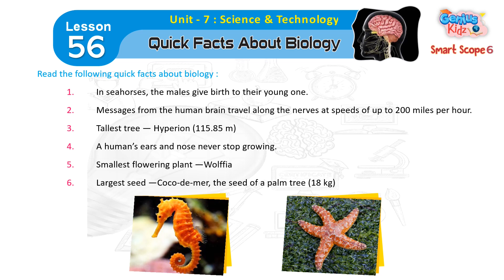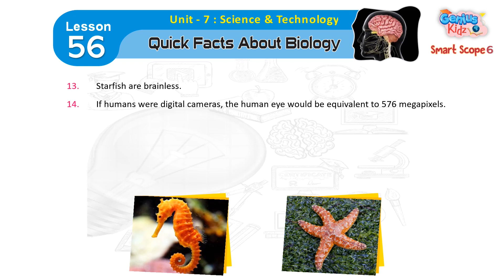Lesson-56 Quick Facts About Biology |Smart Scope-6| General Knowledge| Genius Kidz | School Learning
Lesson-56 Quick Facts About Biology
Smart Scope-6|
General Knowledge |
Genius Kidz | School Learning